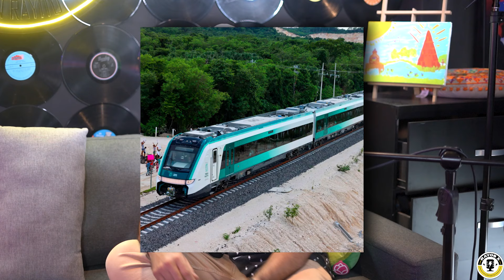¿Como fue el sexenio de AMLO? | Rayos X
¡Que onda Fritos! ¿Como están?

En este vídeo trata sobre: DebRyanShow, Rayito,